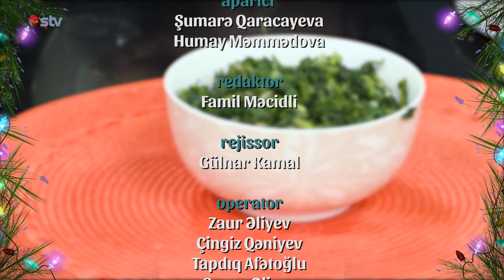İspanağı yedi və ... - Mətbəxdə Həkim Var (26.12.2022)